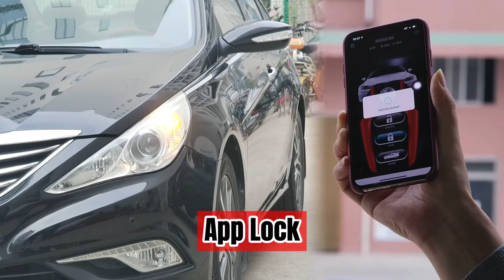Cardot 4G gsm gps car alarm mobile app functions demonstration